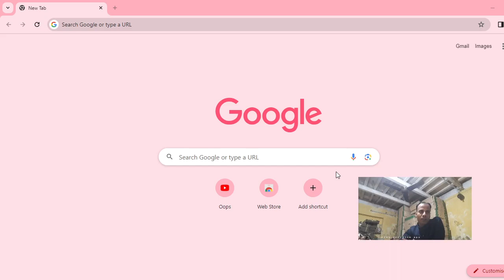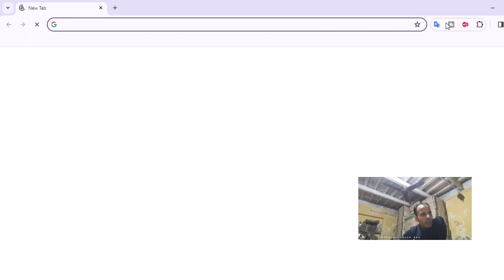GMAIL ACCOUNT TO ACCOUNT CHANGE IN CHROME